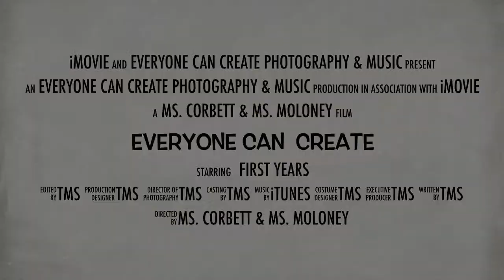Everyone Can Create Photography & Music First Years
A short video on the work completed by first years in photography and music for their Everyone Can Create Project with teachers Ms. Moloney and Ms. Corbett.